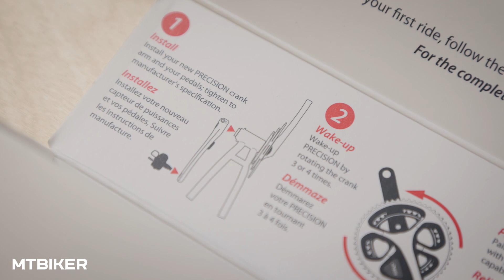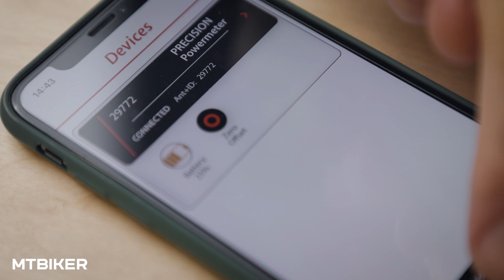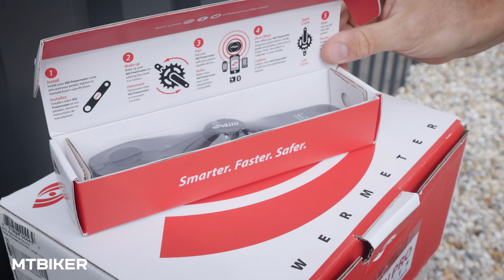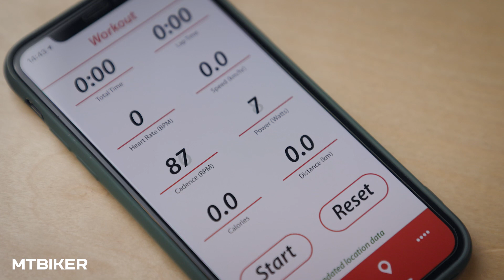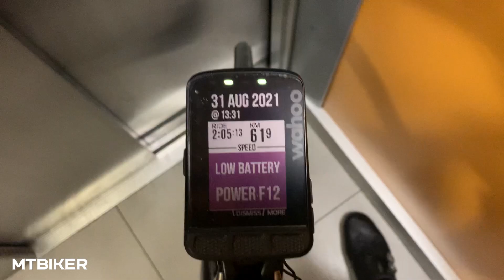Aký wattmeter - pedále, kľuku alebo iný?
Aké sú plusy a mínusy jednotlivých wattmetrov, čo sú silné a slabé miesta meračov výkonu v pedáloch, kľukách, prevodníkoch alebo v stredovom zložení?

Pri kúpe wattmetra si je dobré dopredu posúdiť, aké má cyklista očakávania, nároky a prípadne koľko bicyklov doma vlastní, alebo ako často ich mení. Podľa toho sa dá vybrať vhodné prevedenie wattmetra, potom už samotná montáž a nastavenie nebýva až taký problém.

Najdostupnejší wattmeter 4iiii v našej ponuke je v kľuke Shimano 105